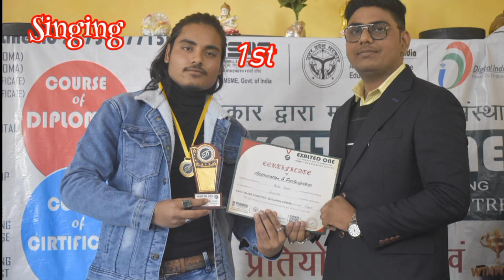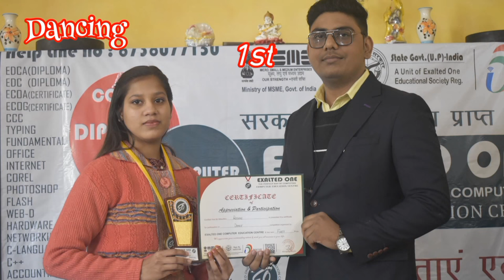प्रतियोगिताएं एवं पुरस्कार वितरण समारोह